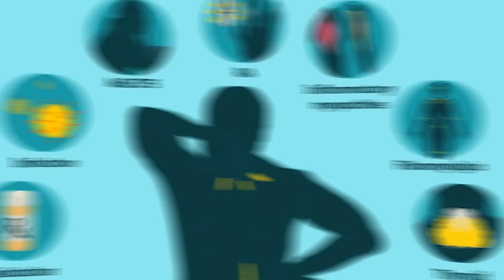Amazon Jungle Just SHUT DOWN By The US After a Drone Recorded THIS...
The Amazon Jungle boasts an astonishing 390 billion trees and is filled with tales of giant snakes, exotic animals, indigenous tribes, and mysterious rivers. These intriguing stories have sparked numerous scientific investigations. Recently, a drone's revelation about the forest prompted the U.S. government to close down the jungle. What secrets were uncovered in the forest? Join us as we uncover the Amazon's most significant mysteries captured by the drone before the U.S. government's shutdown.

There are incredible stories about this jungle such as the story about a giant snake that sounds unreal, but first let's dive into the story of Waorani Warriors, a group so strong in their legends that they believe that giant anacondas are the source of their power.

They view the modern world with both contempt and pity, as if their lives, intimately connected to nature and massive snakes, are the ultimate human achievement.

The Huaorani, Waorani, or Waodani, also known as the Waos, are an Indigenous people from the Amazonian Region of Ecuador Napo, Orellana, and Pastaza Provinces; who have marked differences from other ethnic groups from Ecuador.